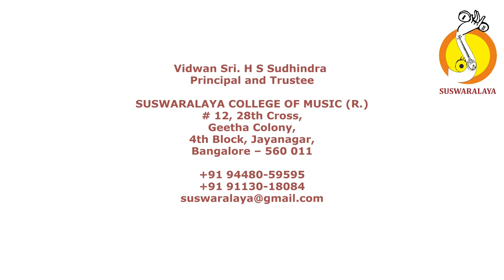2 PAVANATHMAJAGACCHA NATA KHANDA CHAPU MUTTUSWAMY DIKSHITAR